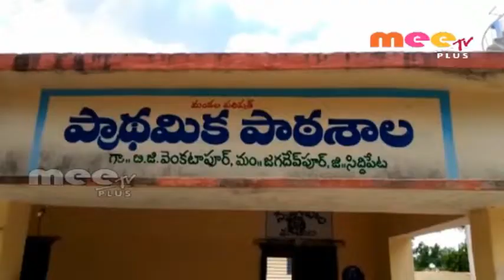అధికారులలో కదలిక తెచ్చిన మీ టివి కథనం \\ 19.07.2018 \\ MEETV PLUS NEWS